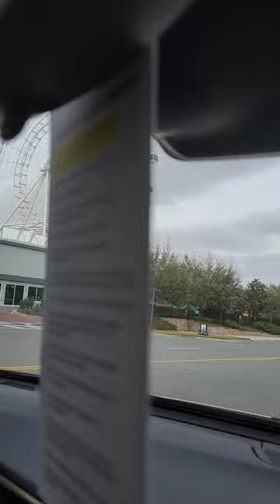Our vacation to Orlando Florida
Our vacation to Orlando Florida. Fun time at theme park...